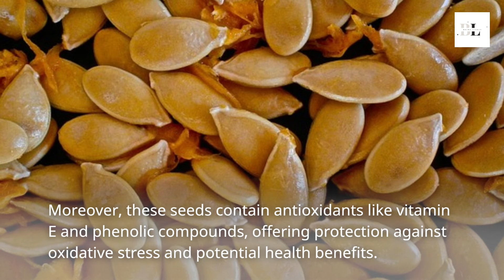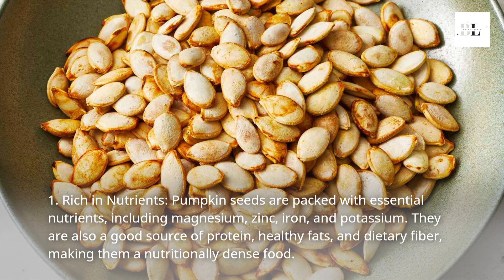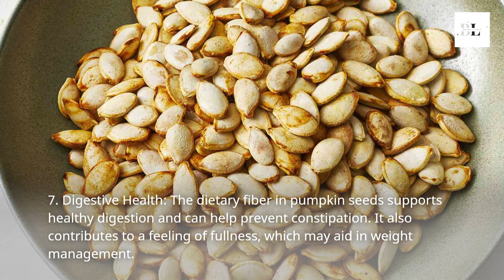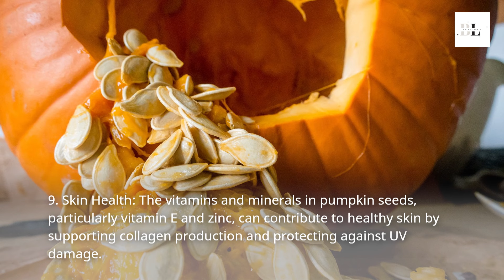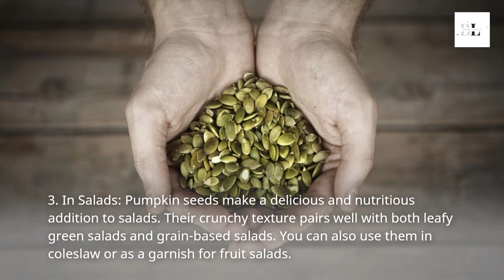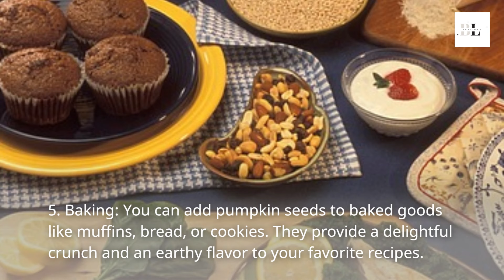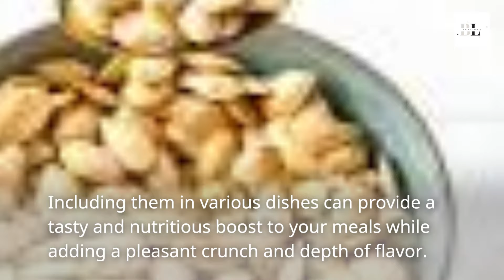Everything You Need to Know About Pumpkin Seeds | जानिए कद्दू के बीज के बारे में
SUPERFOODS ENGLISH-

SUPERFOODS HINDI-

EXERCISES-